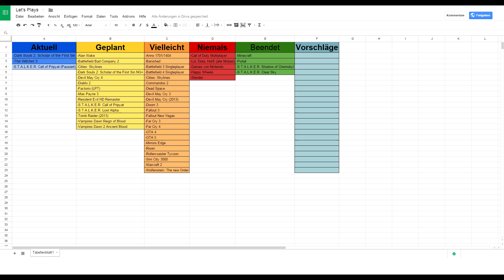Let's Play Übersicht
Ich würde mich über eine Bewertung und ein Kommentar freuen :)